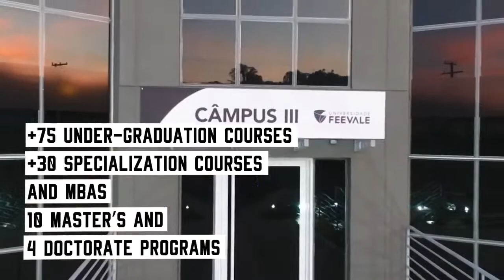The Role of the United Nations and the Sustainable Development Goals (SDGs)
A Feevale realizará de 16 a 20 de novembro próximo, a Semana dos Direitos Humanos e da Consciência Negra.

No dia 16 de novembro, às 19h, você confere a palestra O Papel das Nações Unidas e os Objetivos de Desenvolvimento Sustentável (ODS)  | The Role of the United Nations and the Sustainable Development Goals (SDGs), com Mr. Omar Hernández, Public Information Officer da United Nations Academic Impact, UNAI.

O evento será em inglês.

Em 2019, a Universidade Feevale aderiu à United Nations Academic Impact (UNAI), iniciativa que alinha as instituições de ensino superior com as Nações Unidas no apoio e contribuição para a realização dos objetivos desse órgão, incluindo a promoção e proteção dos direitos humanos, acesso à educação, sustentabilidade e resolução de conflitos.

Em razão do compromisso das instituições membro enviarem, anualmente, um relatório de suas atividades relacionadas aos princípios da UNAI, em 2021 a Feevale teve as suas ações relatadas no artigo